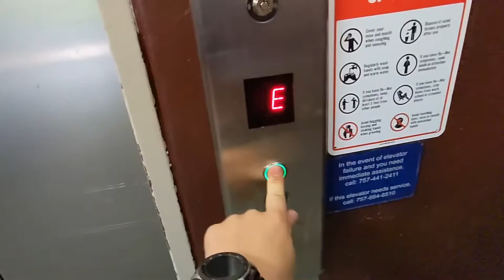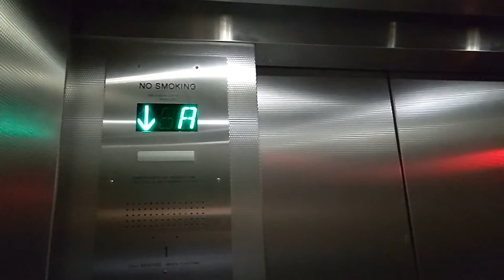NEARLY BUSTED! Modded traction elevator at the Fountain Park Garage in Norfolk VA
(05/07/2022) This was definitely a near-busted elevator filming experience!

The elevator itself got a slap-on by MAD, which I assume this may be a Schindler mod. THE CHIME IS SUPER LOUD!

For the bust story:
As soon as I exited the elevator to film the doors close, there was this dude who looked like a delivery man (who actually worked for the city of Norfolk) and asked if I took pictures. I kept my mouth duct taped the entire time, even though he didn't mention cameras being forbidden in the garage. Norfolk, please don't tell me noncommercial filming in public parking garages is prohibited.

Quick Facts:
- Capacity: 2500
- Doors: 42" Center Opening
- Fixtures: MAD BS Classic